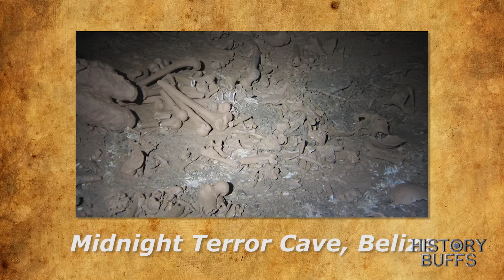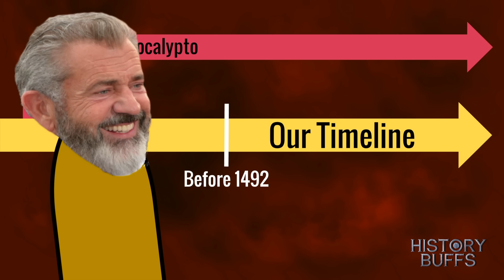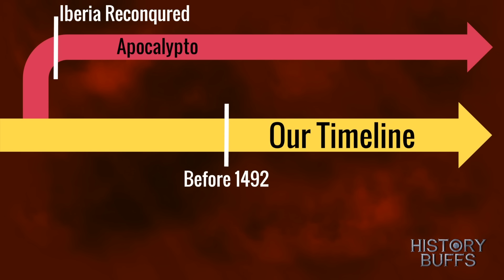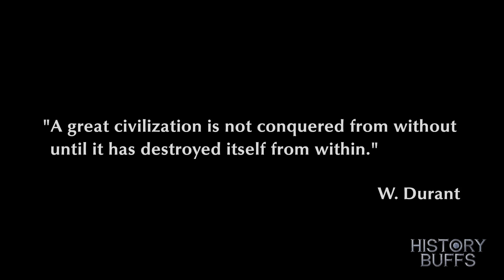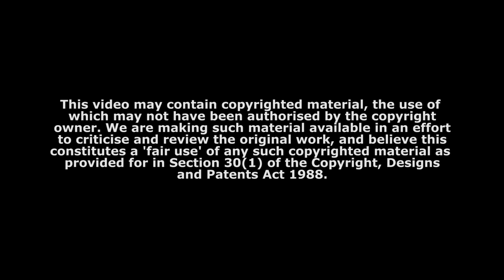History Buffs: Apocalypto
Special thanks to AlternateHistoryHub for being in this episode. Check out their stuff if you like seeing videos about Alternative History

For the next one I think its going to be very likely that I will be reviewing Apollo 13. Until then thank you so much for your patience and support! :)

Apocalypto depicts the journey of a Meso-American tribesman who must escape human sacrifice and rescue his family after the capture and destruction of his village at a time when the Mayan civilization is about to come to an end.